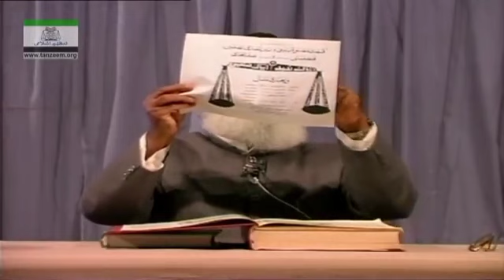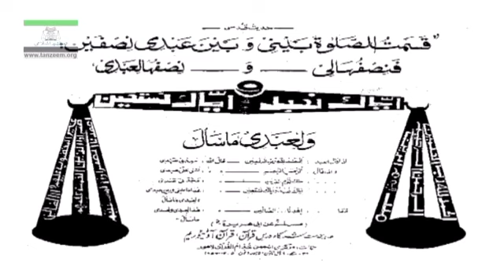Surah Al-Fatiha...Dr Israr Ahmad Urdu Tafseer #